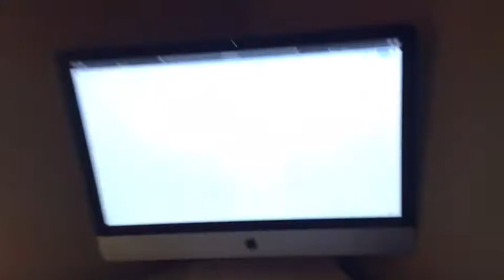Population movie behind the scenes 🎥